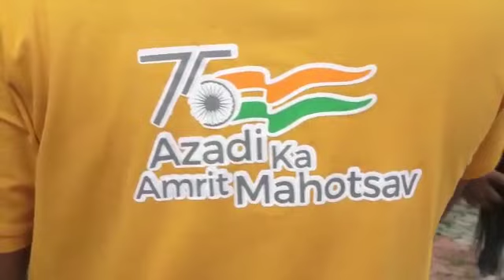16 August 2022